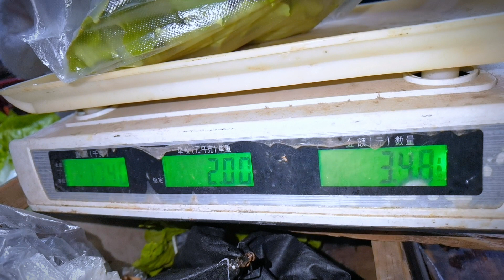一出摊就开门红，遇到大客户了，菜苔装满一大袋，最后卖的精光！